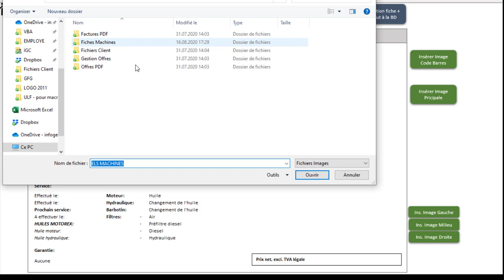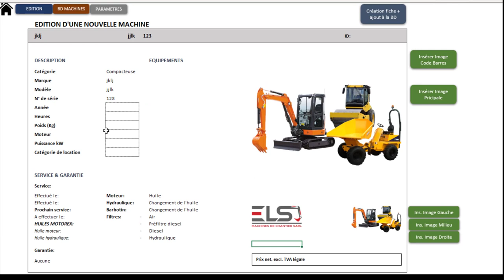Outil Excel de création de fiche - Insertion d'image automatique - base de données infogestion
Réalisation d'une solution Excel sur mesure pour la création d'une fiche machine, lien hypertexte et base de données automatisées.
Insertion d'image automatique avec Excel
Contactez-nous pour en savoir plus.